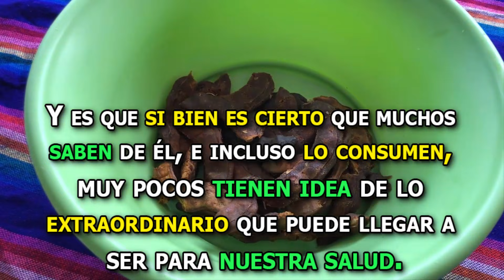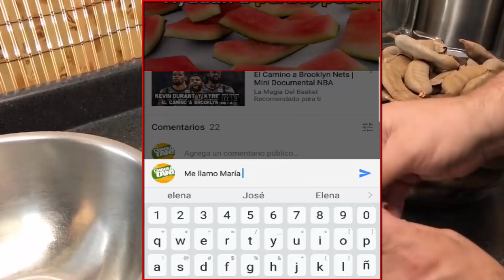Si usted Sufre de Hígado con Grasa, Visión Borrosa, Presión Alta y Diabetes esta RECETA es para Ti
Lo que no Sabías es que el tamarindo es muy beneficioso para nuestra salud gracias a todas las vitaminas que contiene.

El tamarindo es una deliciosa fruta dulce y agria que tiene su propio sabor distintivo. Crece en los árboles en las vainas y se seca de una fruta verde. A menudo se considera una legumbre debido a su crecimiento en forma de vaina. La acidez de esta fruta es extremadamente deliciosa y su pulpa se puede comer sola con un poco de azúcar y sal.